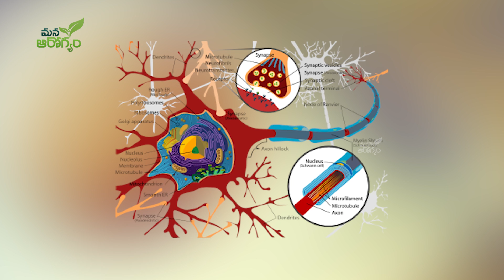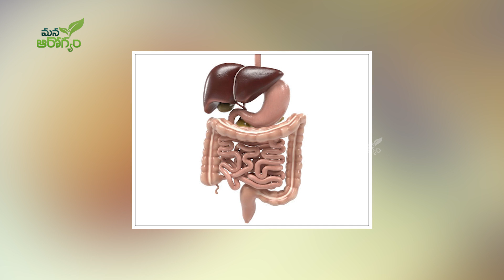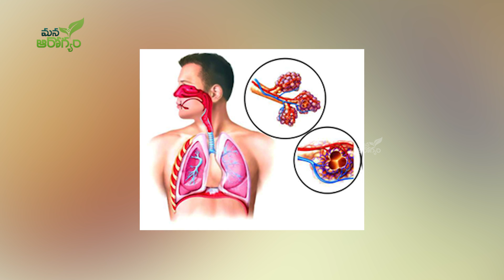If you drink this tea, you will sleep peacefully. | Mana Arogyam | Health